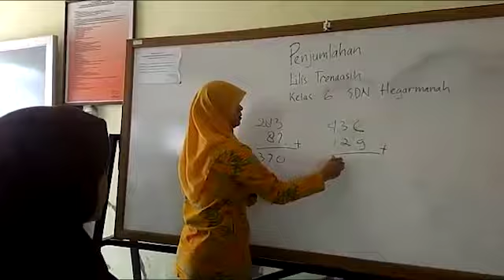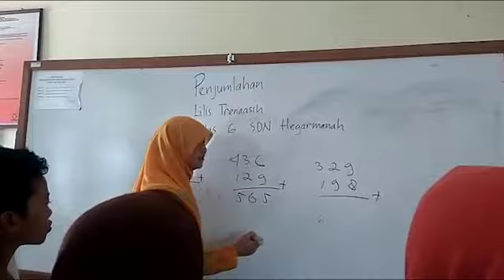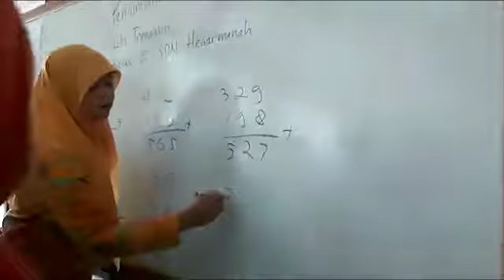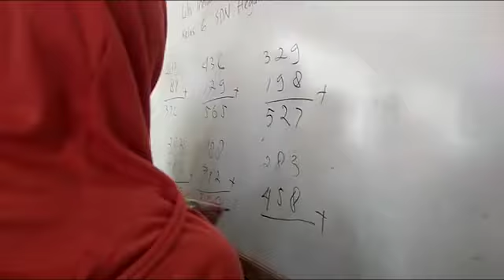Mencongak Titik Kritis Penjumlahan yang Hasilnya di bawah 20 | SDN 3 Kertosari, Lampung